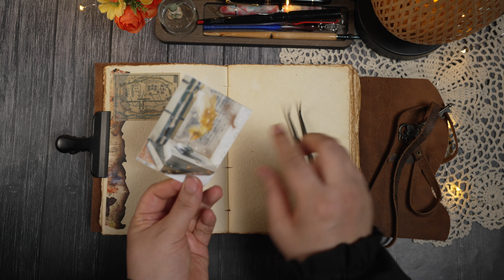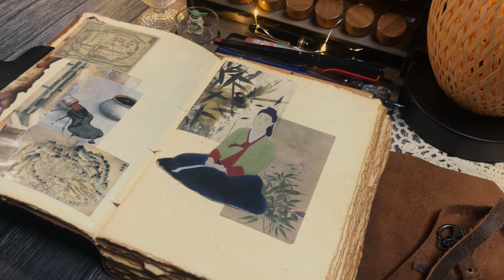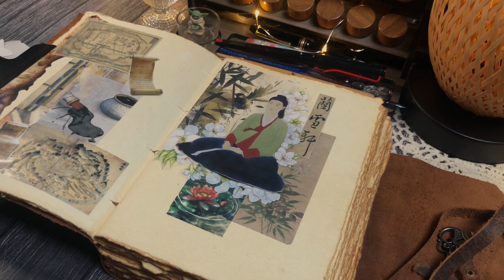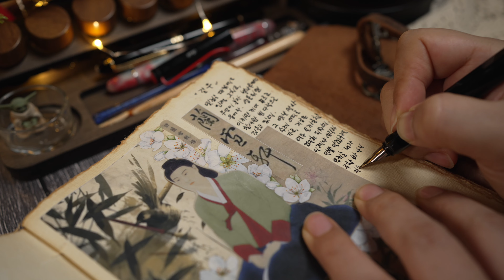허난설헌, 그녀의 아름다운 시 | 다꾸 ASMR | vintage journal | scrapbooking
오늘은 노이즈가 많으니 이어폰 착용 비추천 ^^

이미지 출처 : 전통문화포털

더보기 아래 [스크립트 표시]를 누르시면
작성한 자막을 한번에 보실수 있습니다
If you click [Show transcript]
You can watch the subtitles at once

⦿설정에서 화질을 높은 화질로 선택하시거나,
  고급- 2160p(4K)를 선택하시면 선명한 화질로 즐기실 수 있습니다
In Settings, select higher image quality,
Advanced - Enjoy picture quality by choosing 2160p (4K)

⦿Automatic translation subtitles
  Enable subtitles/cc, then
 -Settings - subtitles/cc - Auto translate - select a language